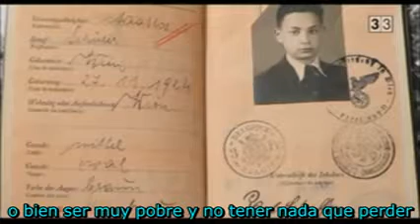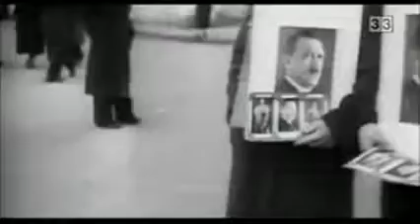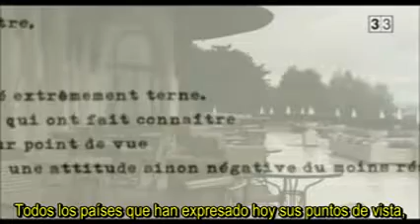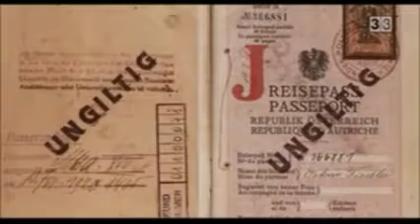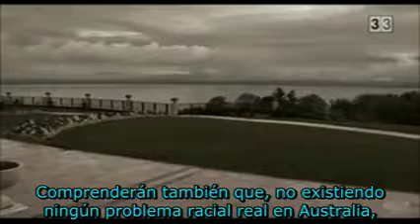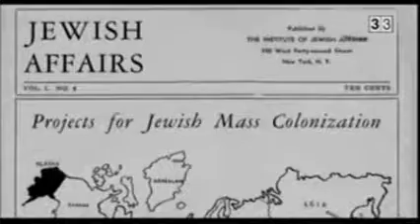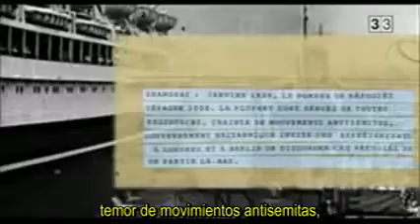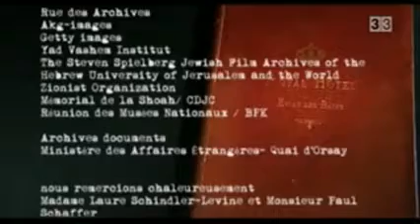Evian les bains (Catalán subtitulado en castellano)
La conferencia de Evian les bains decidió el futuro de miles de judíos europeos